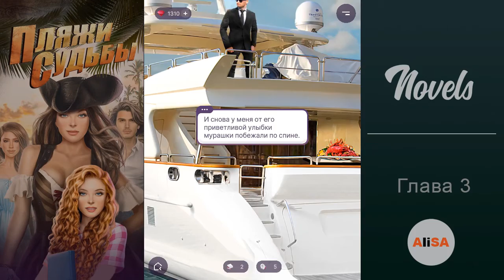ПЛЯЖИ СУДЬБЫ – Глава 3 / Novels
СКАЧАТЬ ИГРУ Novels!
УЮТНАЯ ФАН-ГРУППА В стиле Novels!

С Novels вы можете принимать решения за главного героя ваших любимых любовных и драматических историй. Интерактивные новеллы полны непредсказуемых поворотов, а их концовка — всегда сюрприз и зависит целиком от ваших действий.

Нравятся любовные истории, но хочется чего-то нового? Любите визуальные новеллы, но устали то одинаковых шаблонных историй? Попробуйте Novels. Мы - новое слово для тех, кто ищет интерактивные новеллы на русском языке. Все романтические истории в приложении написаны эксклюзивно для него и придирчиво отобраны редактором. Можете забыть про устаревшие текстовые квесты или шаблонные истории про любовь, собранные из стандартных кусков.

В Novels всё иначе — здеcь историю создаёте вы со своим персонажем. По ходу сюжета вы можете принять решение или совершить выбор действий и в результате получить совершенно неожиданные жизненные истории! Эпизод за эпизодом, непосредственно с вашим участием создаётся уникальная новелла на русском языке, достойная включения в избранную коллекцию!

- Сделайте выбор истории, создайте своего Главного Героя и начните ваше любовное приключение
- Выбирайте, с кем из любимых героев развивать отношения, у кого из персонажей случится любовь
- Выбирайте новую одежду для героя в каждой главе
- Вы можете выбирать действия и влиять на ход событий в историях
- Ждите обновлений: драматические истории про любовь, новые визуальные новеллы

Мы регулярно добавляем новые и обновляем имеющиеся романтические истории и новеллы:

ПЛЯЖИ
Единственное спасение от офисной рутины для героини - это билет в солнечную Доминикану. Но этот тропический рай, полный ослепительных пляжей и соблазнительных мужчин, готовит для нее несколько неприятных сюрпризов...

ШКОЛЬНЫЕ ТАЙНЫ
Жизнь самой обычной школьницы полностью переворачивается, когда на вечеринке она подслушивает разговор о готовящемся нападении на учителя.

ТЕМНОЕ ВЛЕЧЕНИЕ
Светлой фее предстоит организовать свадьбу Темного - могущественного существа, с которыми у нее давние счеты. Но обычная подготовка торжества обернется для нее шантажом, магическими интригами и запретным влечением...

ДРАКОН В МОЕЙ ПОСТЕЛИ
Талантливая сценаристка отправляется в Голливуд, где по ее сценарию снимают фильм. Она еще не знала какого актера продюсеры выбрали на главную роль в ее истории. Но девушка даже не думала, что познакомится с ним раньше, чем она планировала...и ближе...

Что бы вы ни искали, Novels наверняка затянет вас в свой мир, где воедино сливаются история любви, романтические сюжеты, драматические повроты и любовные романы.